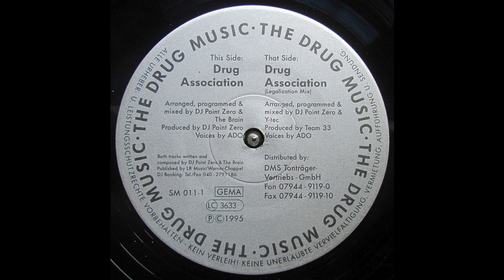The Drug Music - Drug Association (Legalization Mix) (Acid 1995)